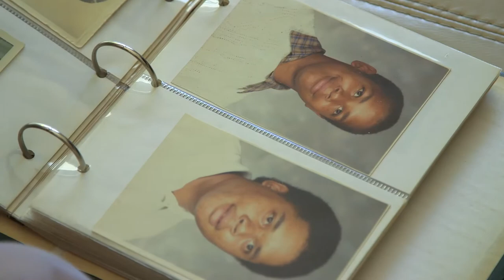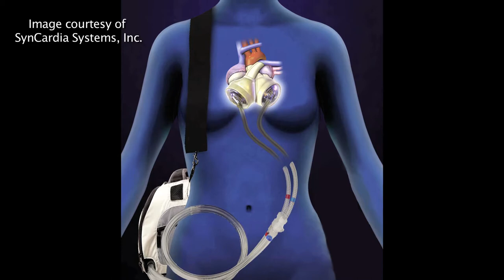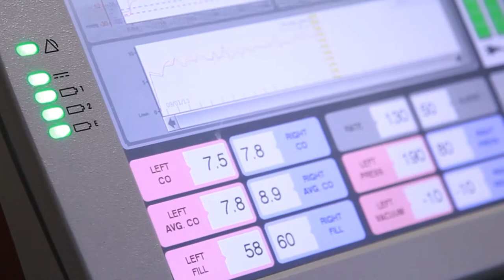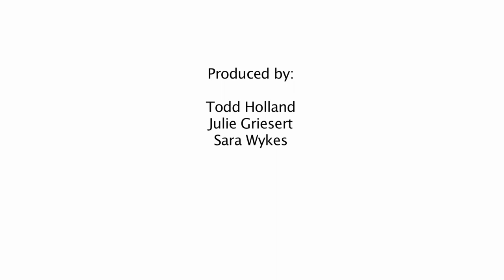Total Artificial Heart Option at Stanford as a Bridge to Heart Transplant - A Patient's story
Stanford experts now offer a new option for patients too sick to wait until a new heart is available for transplant. Vaness French had heart disease for most of his life. At a certain point it became clear he could no longer survive without a new heart. The cardiac surgeons at Stanford offered him a new option - a total artificial heart. French's new heart has given him a new lease on life.

Hear from the physicians who performed Mr. French's procedure and see footage from the surgery
Learn more about total artificial heart at our Heart Failure and Cardiomyopathy Clinic